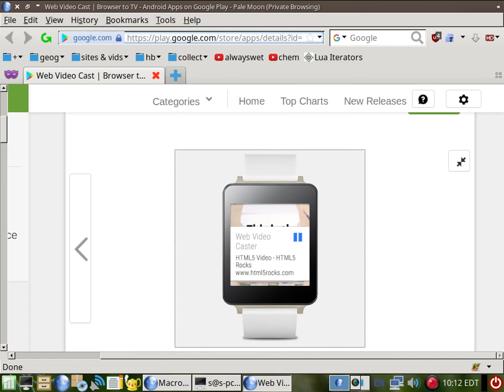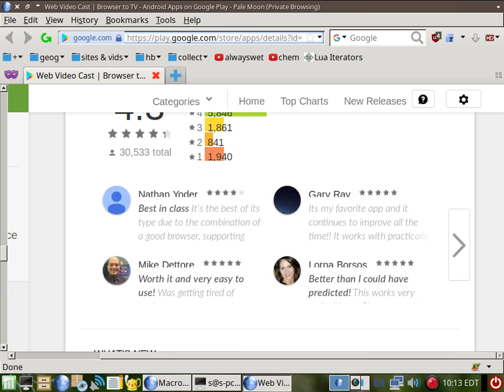android airplay to appletv